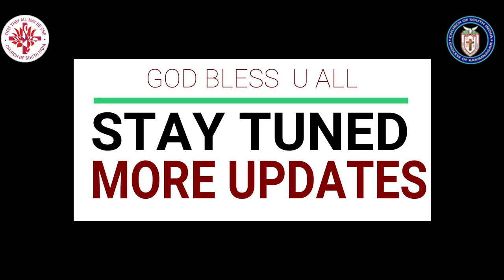HOLYWEEK SECOND DAY 7th APRIL || Live Streaming ||2020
VIDEO EDITING :-R.ABHINAYPAUL
PRODUCED: BY:- RIYA